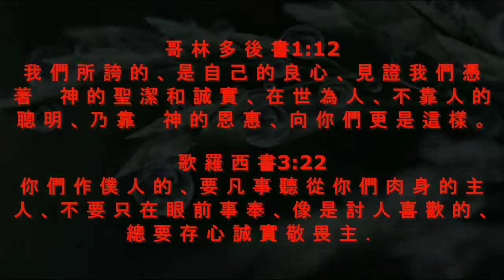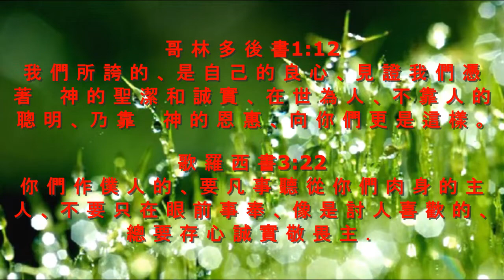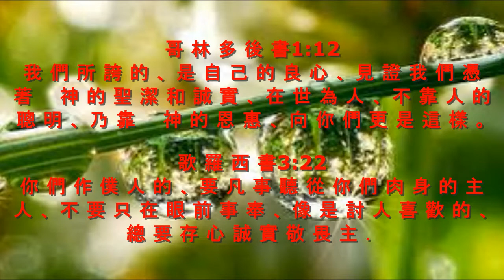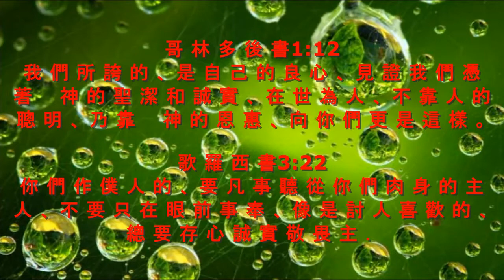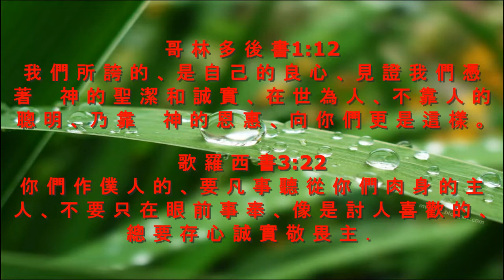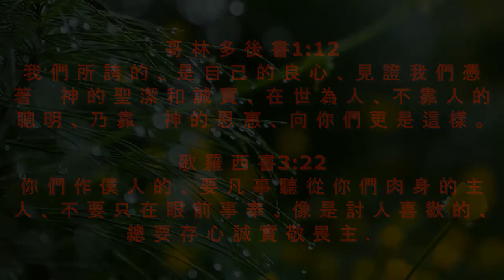晨露时刻 2022 年 11 月 15 日, 讲道：李萬明 牧師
讲道：李萬明 牧師
歌 羅 西 書 3:22
哥 林 多 後 書 1:22